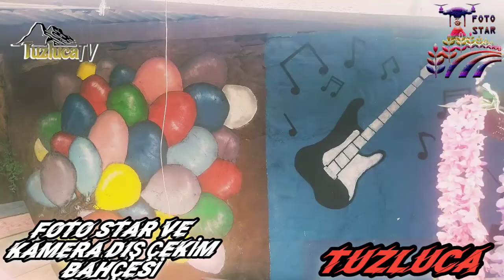FOTO STAR VE KAMERA TUZLUCA ÖZEL GÜNLERİNİZİN ADRESİ